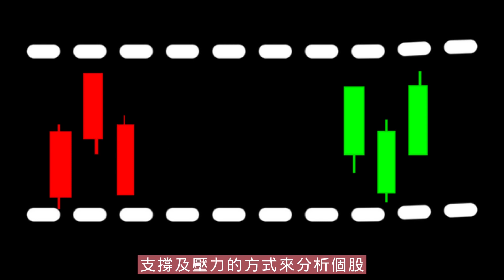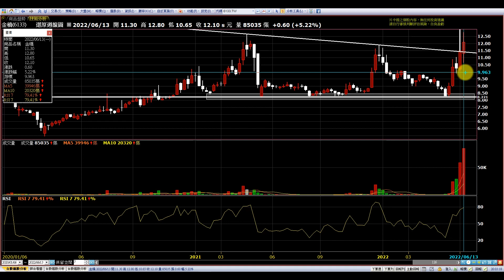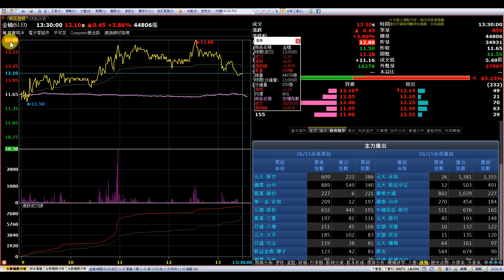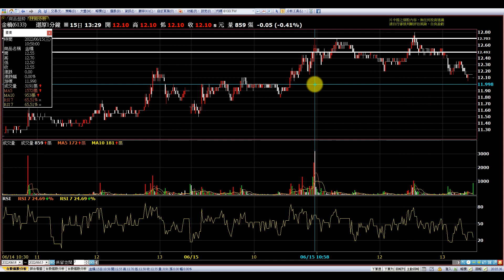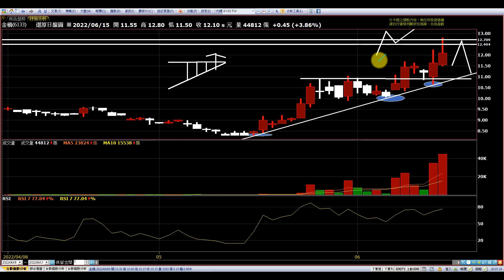金橋|日周月線結構規劃好，月線看壓力短線看強勢|趨勢規劃|個股分析|壓力及支撐|貪婪韭菜，貪婪就菜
【影片軸】
1.【開始】00:00
2.【前言】00:29
3.【月線】01:30
4.【周線】03:20
5.【日線】04:48